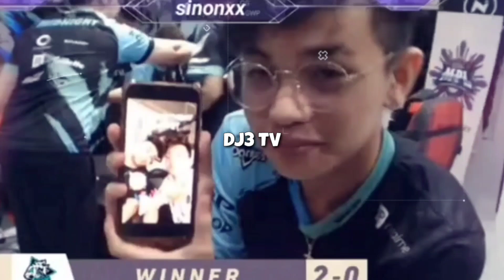NXPE PANALO NANAMAN LABAN SA ECHO!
2.SUMALI SA GROUP NA ITO
GROUP LINK ⬇️

3.ILIKE ANG MGA PAGE NA ITO
PAGE LINK ⬇️